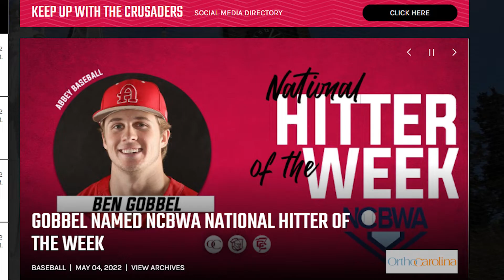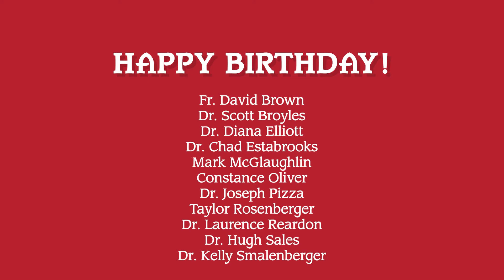President's Update: May 6, 2022